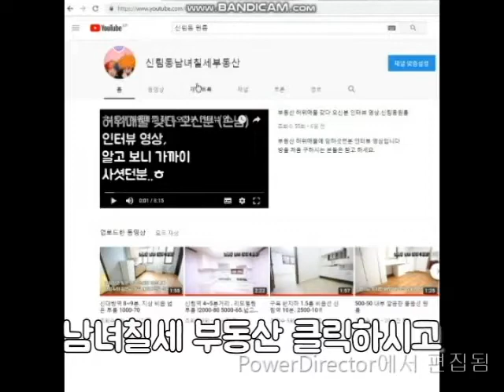구로디지털단지역 원룸 7~8분. 4층 500-50인데 45까지 가능 할듯